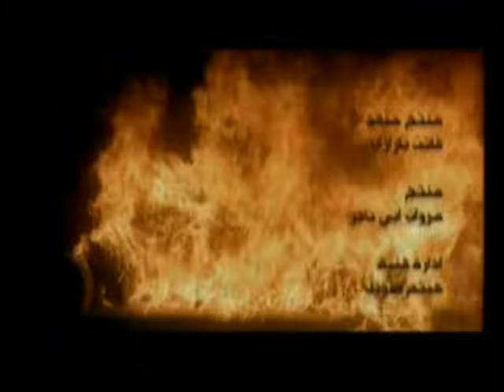Nora Rahal - La Tekhteber Sabri (Music Video) | نورا رحال - لا تختبر صبري (فيديو كليب) | 2007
نورا رحال - لا تختبر صبري (فيديو كليب) | 2007
Nora Rahal - La Tekhteber Sabri (Music Video) | 2007